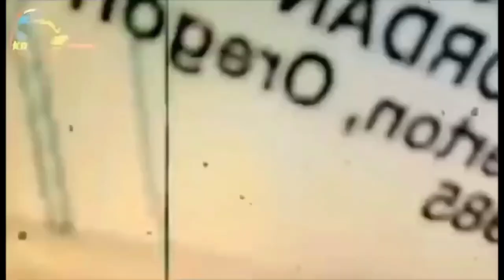New Arrival Update Roma's Fashion shop Bayan,Halos lahat below 1k na!!👌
Store Location:
#0860 Quirino Highway Gulod Novaliches Quezon city